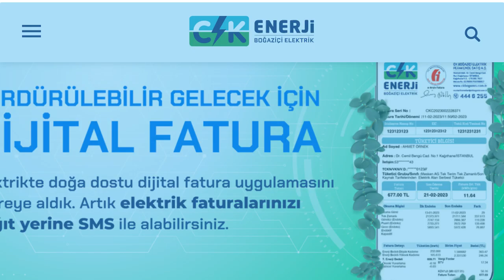CK Boğaziçi Elektrik Abone No Nerede Yazar?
Merhabalar bu videomuzda sizlerle birlikte ck boğaziçi elektrik abone no nerede yazar sorusuna yanıt vermeye çalışıyoruz.İyi Seyirler Dilerim.

ck boğaziçi elektrik abone no öğrenme
ck boğaziçi elektrik abone no sorgulama
ck boğaziçi elektrik abone numarası nerede yazar